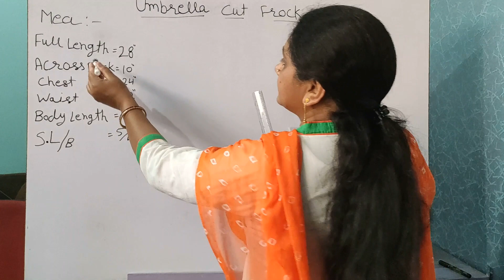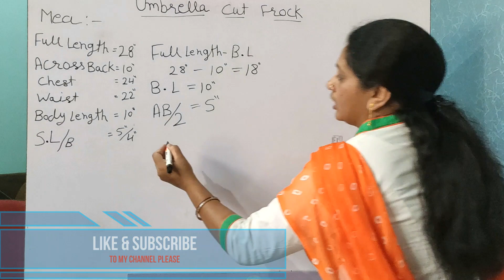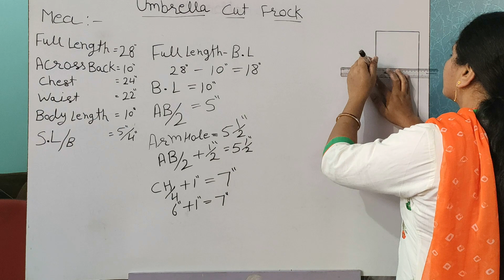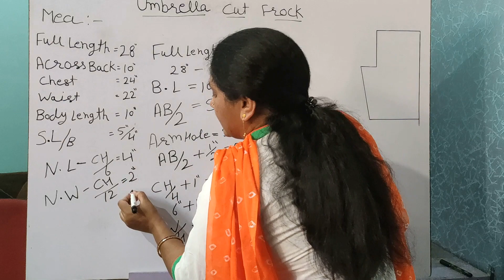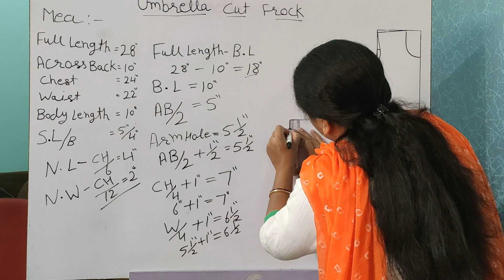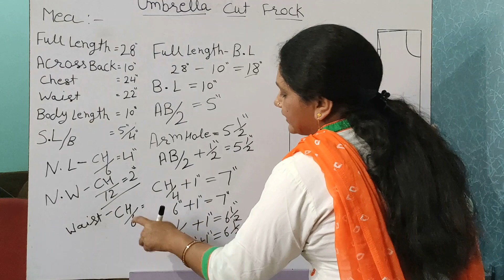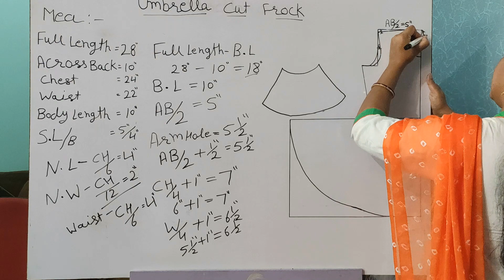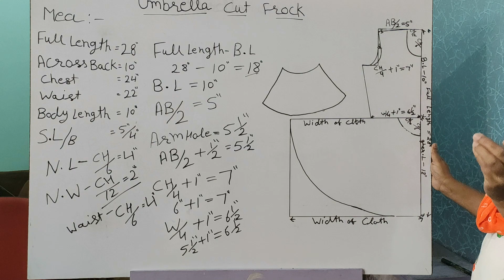Umbrella Cut Frock Drafting - Sewing Technology (I.T.I) अम्ब्रेला कट फ्रॉक की ड्राफ्टिंग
Umbrella Cut Frock Drafting - Sewing Technology (I.T.I) अम्ब्रेला कट फ्रॉक की ड्राफ्टिंग, सीविंग टेक्नोलॉजी

In This Video, The Learner Learns the Umbrella Cut Frock Drafting which is being put through  I.T.I Sewing Technology Trade of The Department of Skill Development and Industrial Training, Haryana, INDIA